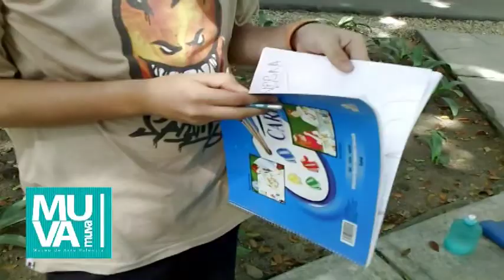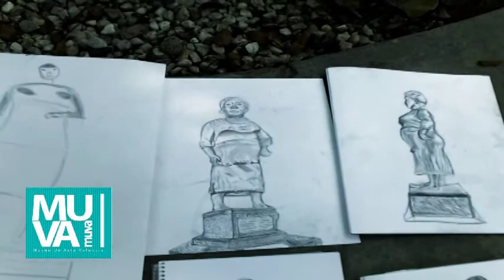TALLER DE DIBUJO Y PINTURA (Octava Clase)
Facilitador:
Ramón Siverio
(Niño Jesús)

Parque Negra Hipólita